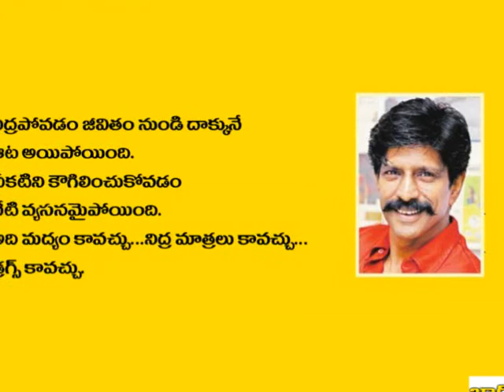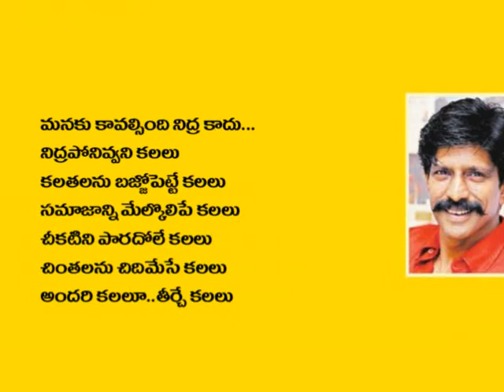Kalavaram || Inspiring editorial by Priyadarshini Ram || Sakshi Funday || Jaago Online Press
Kalavaram - Inspiring editorial by Priyadarshini Ram in Funday-Sakshi daily...
voice by bharath rushi